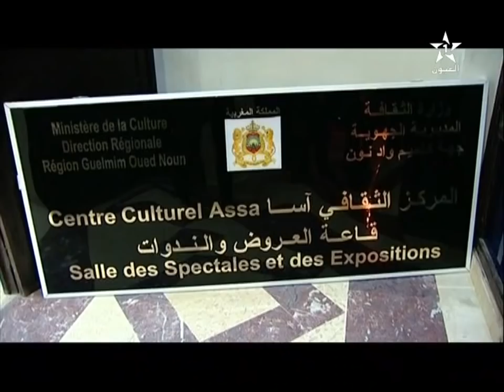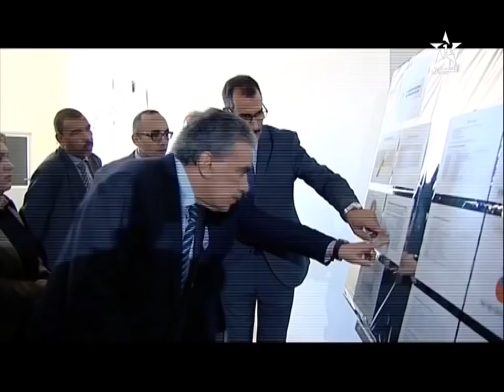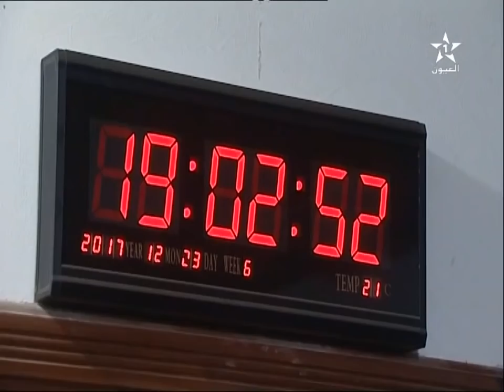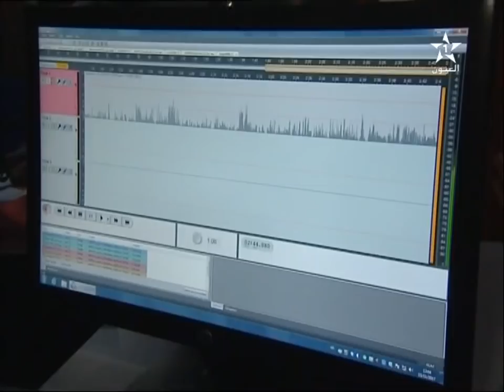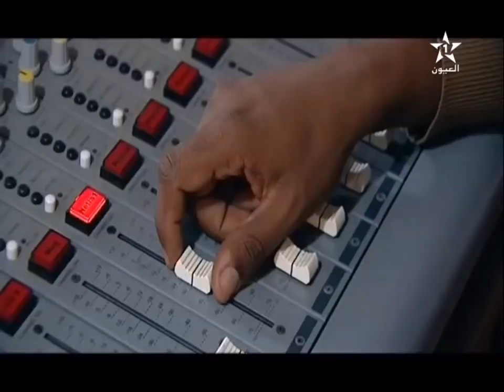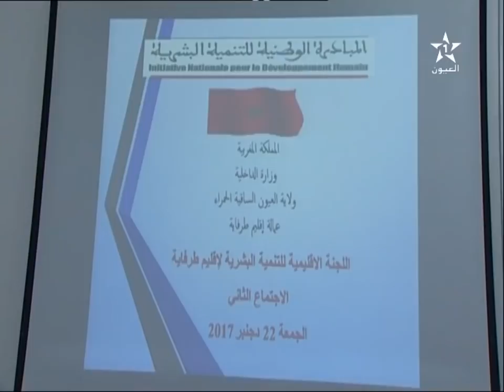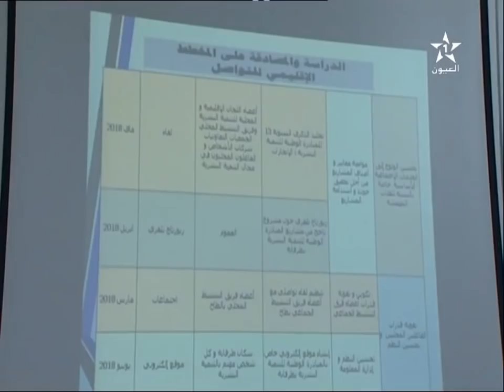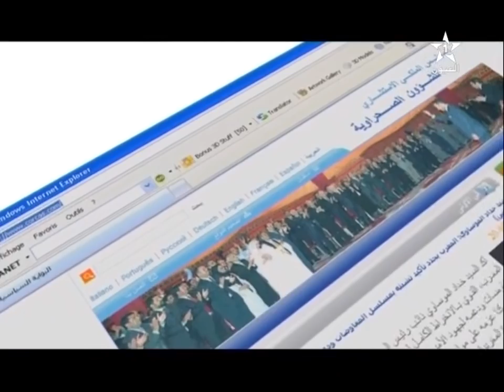نشرة الأخبار ل 23/12/2017